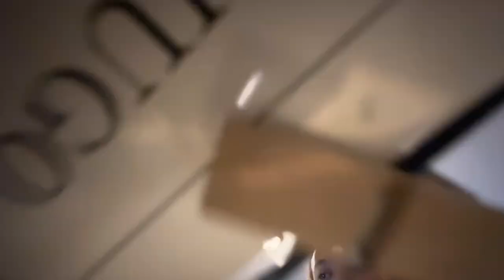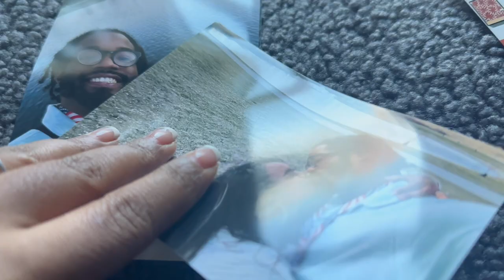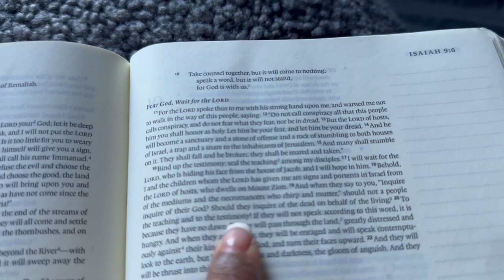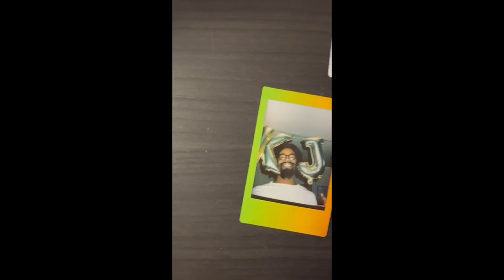Christian Vlog| Surprise Parties, Worship Night, Praying for the LOST, Christmas at home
I pray this vlog blessed you! If it did, send it to a friend :)